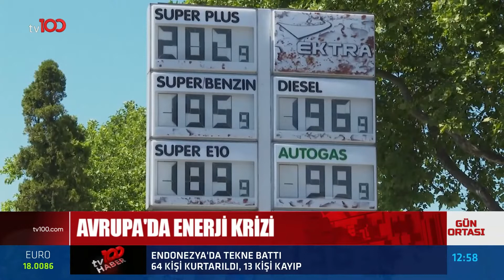Bakan Koca Açıkladı! | Tv100 Haber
TÜRKSAT 4A
Frekans: 12729
Sembol: 30000
Polarizasyon: V (Dikey)